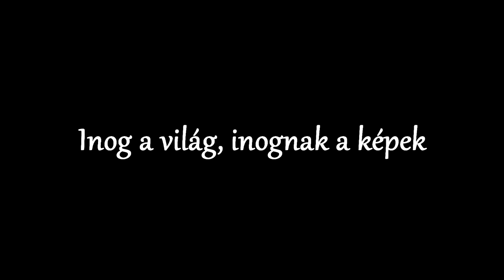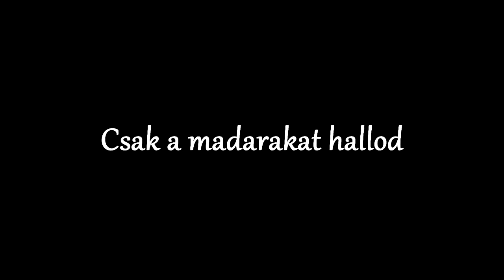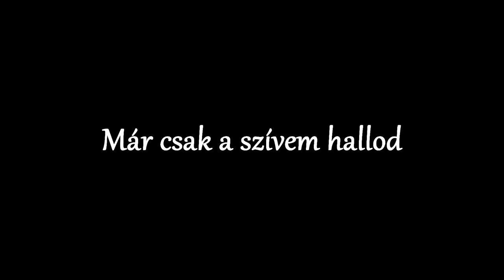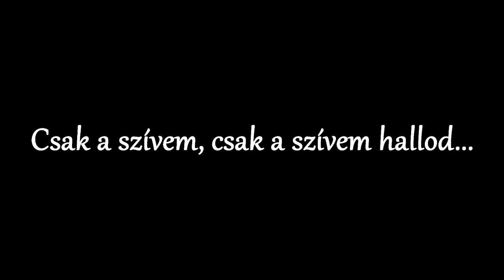Edda Inog a világ - Zeneszöveggel -